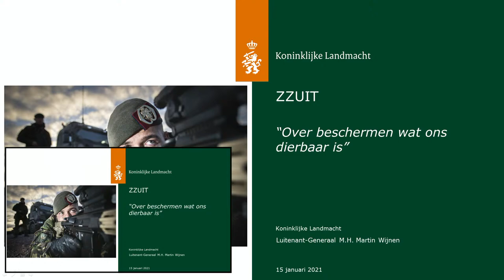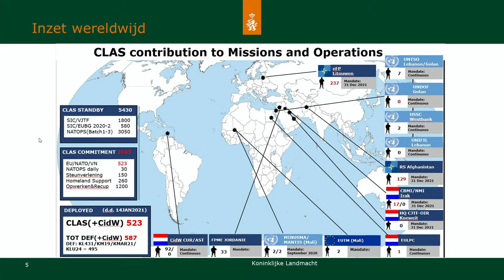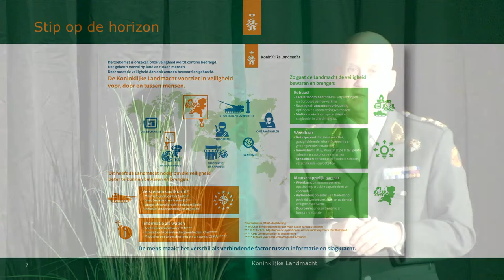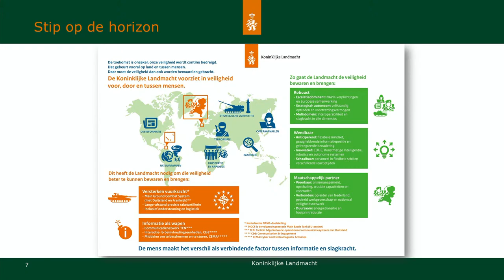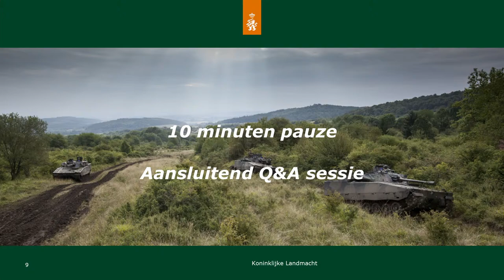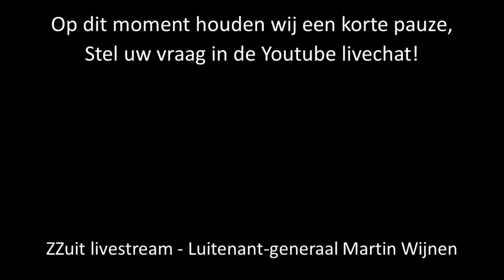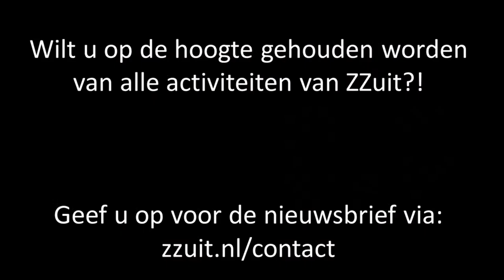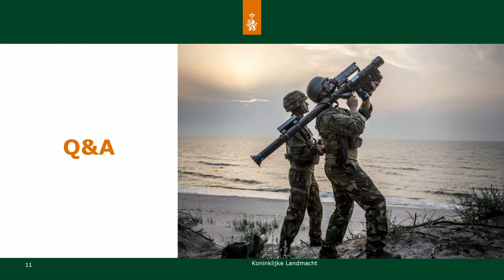ZZuit livestream - Luitenant-generaal Martin Wijnen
Over de wereld van mannen en vrouwen in uniform, die zich inzetten voor de veiligheid. De veiligheid van u, van Nederland en van de wereld. Een verrassende avond met de huidige Commandant der Landstrijdkrachten!

Een bevlogen generaal die op inspirerende wijze zijn kijk op de wereld met u deelt. Zijn kijk is niet veel anders dan de uwe, maar heeft wel die veiligheid als extra dimensie. Een dimensie waar u tot voor de COVID-19 crisis misschien niet vaak bij stil stond. We weten nu dat het geen vanzelfsprekendheid is, daarom is het goed om er vanavond nadrukkelijk bij stil te staan.